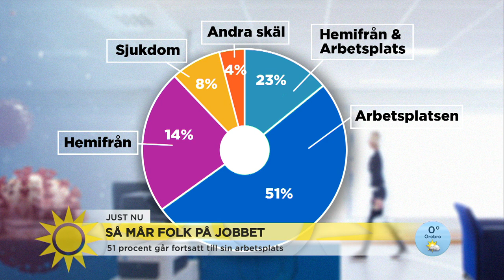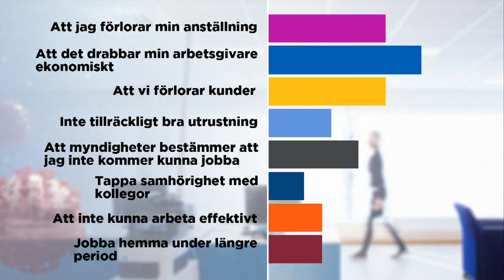Hemmajobbare mer oroliga - Nyhetsmorgon (TV4)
Regeringen och Folkhälsomyndigheten uppmanar de som kan att jobba hemifrån, men i en undersökning från Netigate uppger 51 procent att man jobbat från sin ordinarie arbetsplats den senaste veckan. Netigates kommunikationschef Sophie Hedenstrand berättar att många uppger att de som sitter hemma är mer oroliga än de som är på jobbet. Främst handlar oron om att de är rädda att förlora sin anställning.